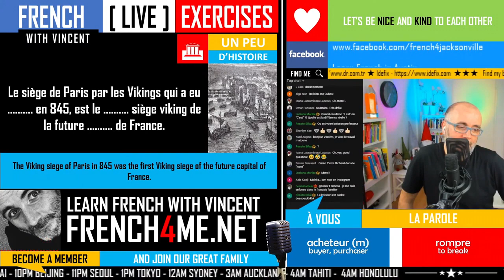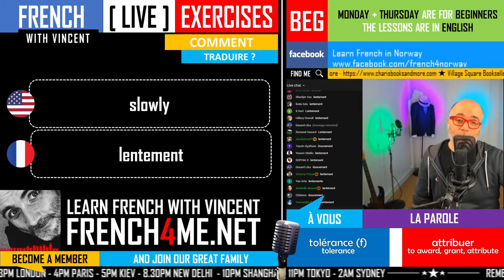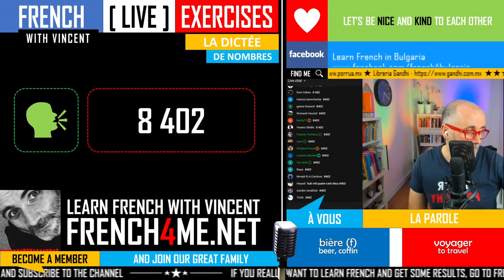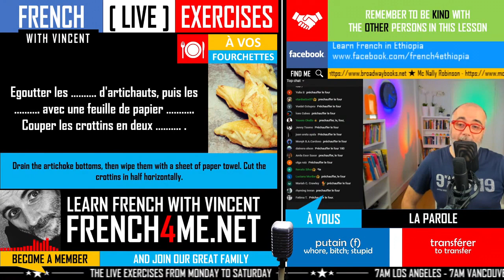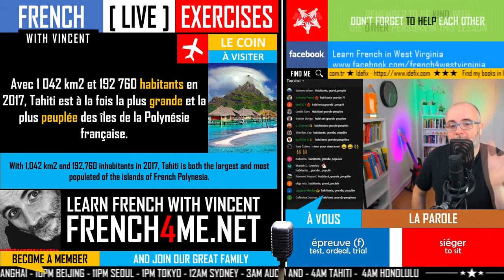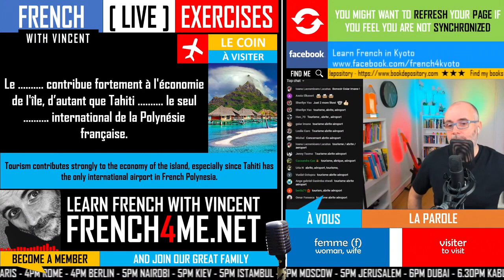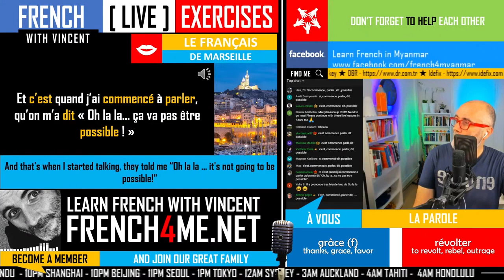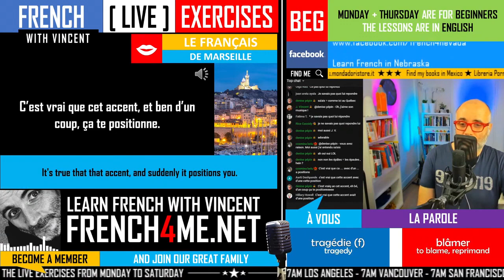Les exercices de francais avec Vincent I Les révisions